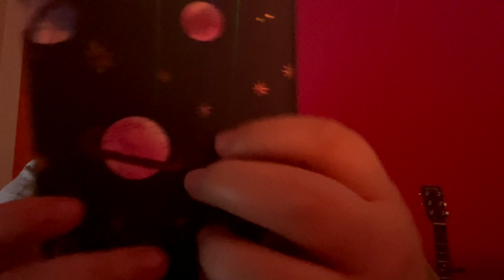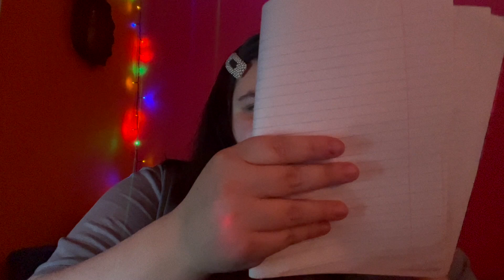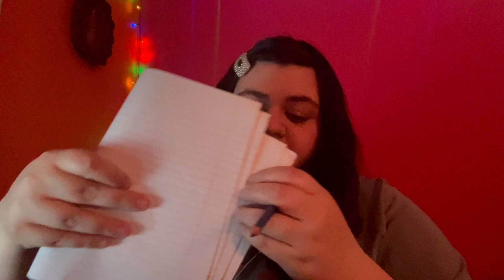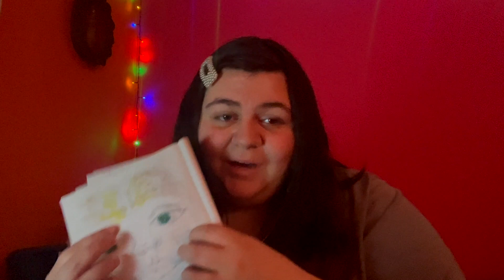✏ ASMR: Sketching You Roleplay! ✏ // Joey-Jazz ASMR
Hi loves!

(I uploaded this video this morning but something went wrong, so I'm reuploading this now)

If you wanna do timestamps let me know, I'll pin your comment :)
Hope you're all doing great & that you like this roleplay!

Much love, Joey xo